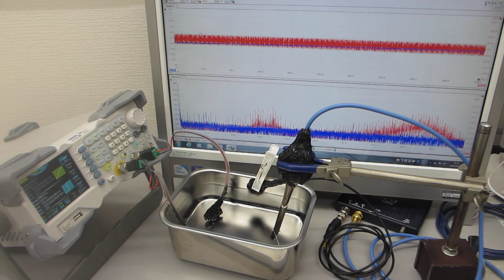超音波発振（スイープ発振、パルス発振）システム